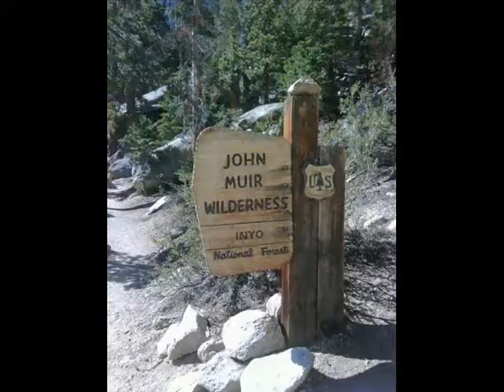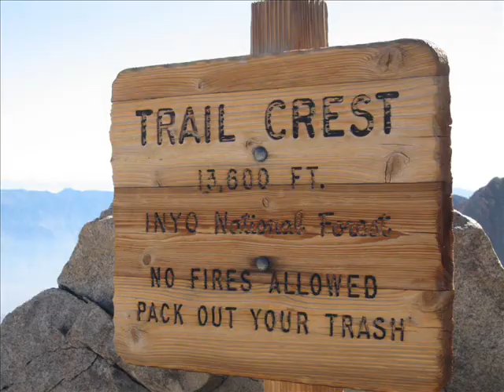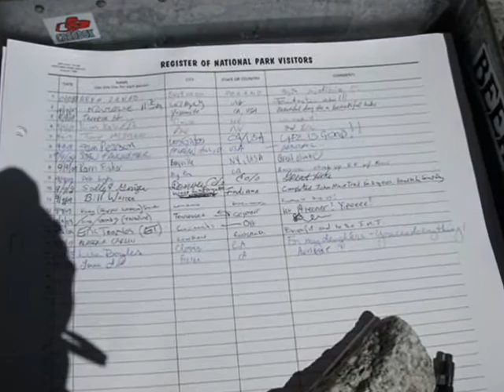Mount Whitney summit 2009